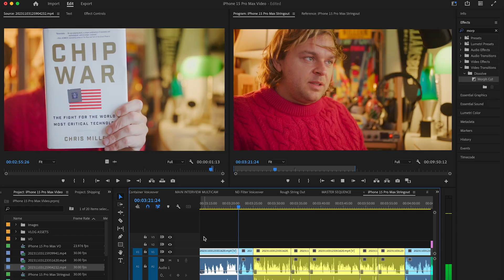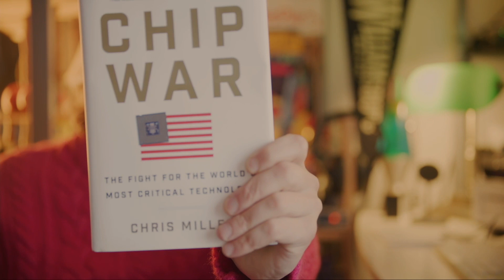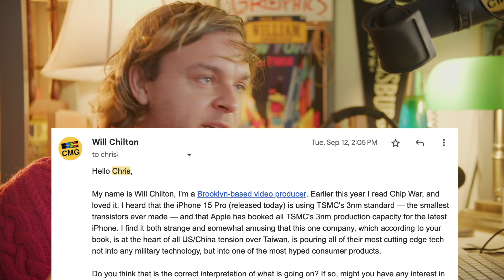iPhone 15 Pro's Secret GeoPolitical Relevance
iPhone 15 Pro and Apple's M3 chips use the most advanced chips mankind has ever produced. The production line that make these chips is the target of all US/China tension over Taiwan.